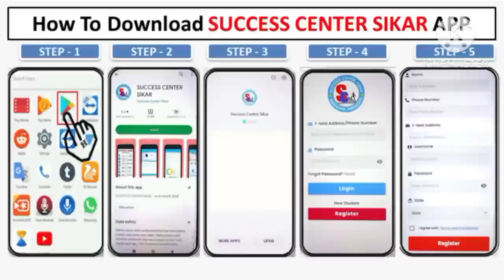Pashu Paricharak Bharti /पशु परिचर भर्ती के विद्यार्थियों के लिए सुचना.....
Available courses on App : -
 DFCCIL Complete Online course

  BARC Complete Online course

 Loco Pilot  & Technician CBT-1

 Loco Pilot & Technician CBT-1 & CBT-2
 (Electrician, Fitter, Electro Mechanic, Diesel Mechanic)

 Trade Theory Complete Online course (Electrician Theory, Electro mechanic Theory, Fitter Theory , Fireman & AFO Theory),
 ITI Instructor (Electrician, Fitter, Electro Mechanic, Diesel Mechanic)
 Hariyana Fireman
 Electrician Master course
 Fitter Master course
 Electro Mechanic Master course
 Diesel Mechanic Master course
 Special Math & Reasoning  course
 Special Science course
 GK Special course
Follow us -

Address :
कृषि उपज मण्डी गेट नं. 02 के सामने जयपुर रोड़ सीकर (राजस्थान) मोबाइल : 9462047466, 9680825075